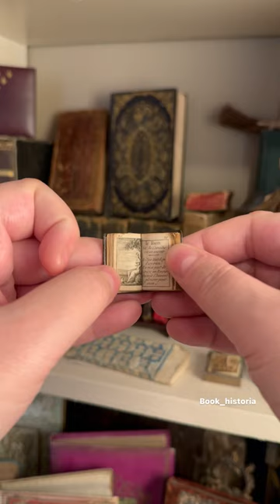A teeny-weeny book of poetry from 1818 ✨